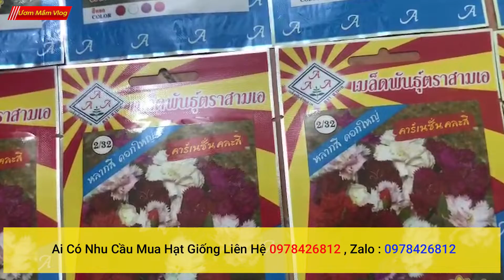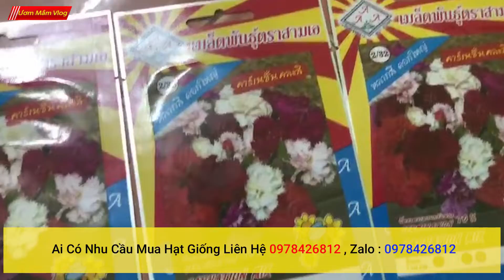đại lý phân phối và bán lẻ hạt giống hoa cẩm chướng kép nhập khẩu thái lan chính hãng , giao hàng to